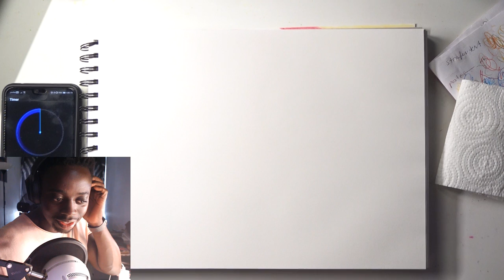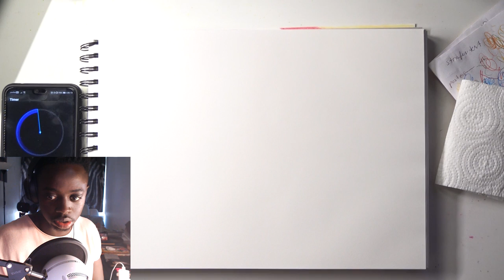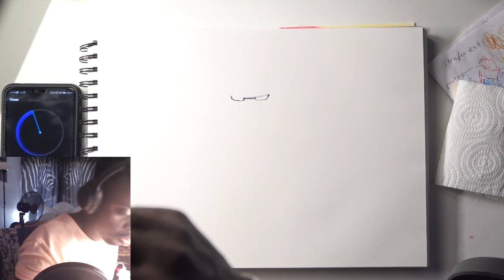Let's Sketch IRON-MAN - DeMoose Art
Today we are sketching IRON MAN using my favorite tool, the ballpoint pen. This week we are trying something different and apply a little camera on me so you guys can see how weird I am and how much I look at my reference photo.
MATERIALS:
Staedtler Ballpoint Stick Pens
Watercolour 300gsm Paper
Manfrotto Tripod